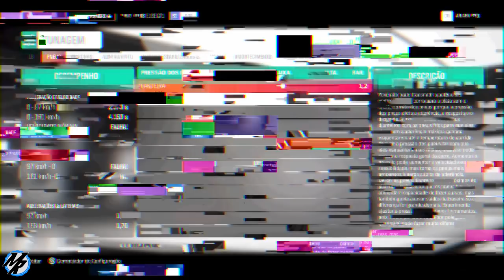Forza Horizon 4 - Dicas de Tunagem Lotus Elise GT1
Como fazer configuração de Tunagem em seus carros, aprenda a fazer tunagem no Forza Horizon 4, o carro da dica de Tunagem vai ser o Lotus Elise GT1, carro de corrida, Todas as peças do carro vai ser mostrada e na sequencia a configuração de tunagem completa, configurando todas as peças do carro, depois a Lotus GT1 vai ser testado no modo online do Forza Horizon 4. O Forza Horizon 4 é um game arcade com características de jogos de simulação, por isso é importante fazer a configuração de tunagem no Forza Horizon 4.

➥Central de Atendimento Xbox 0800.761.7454